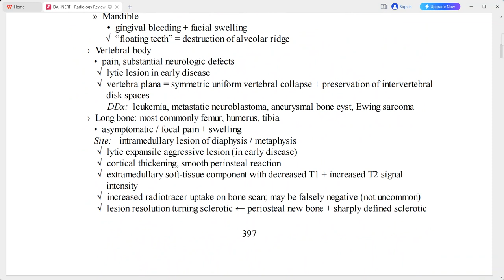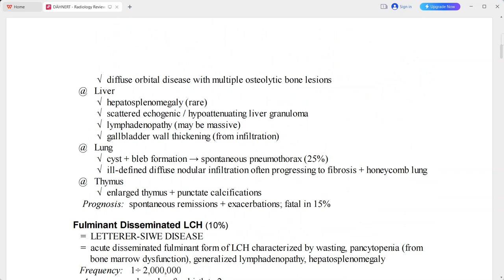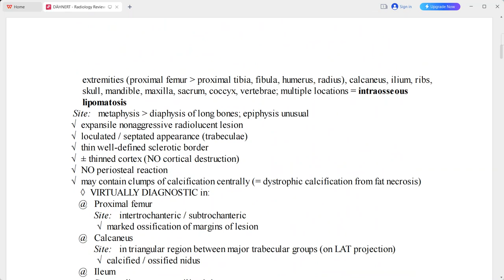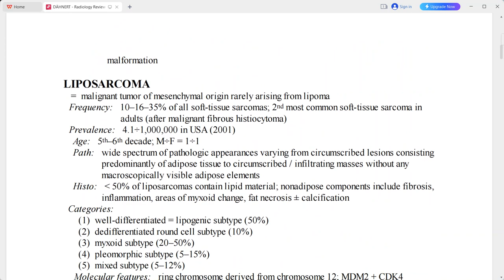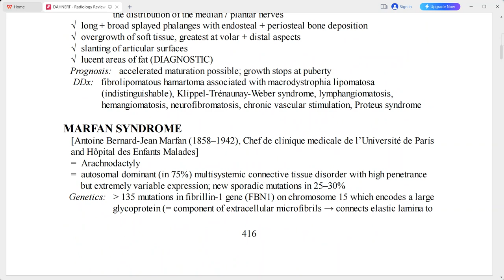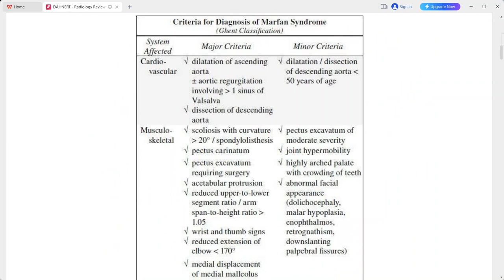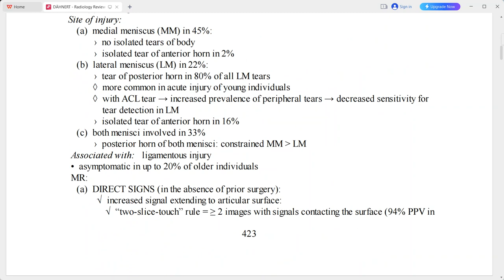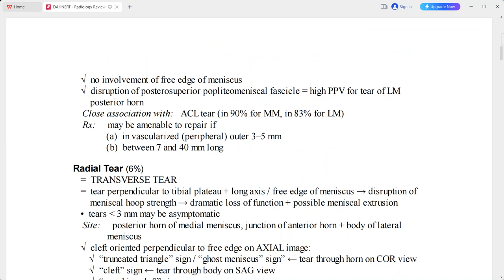MSK DAHNERT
radiology fellowships
radiology guidelines
gallbladder polyp radiology
gist radiology
gout radiology
gynecomastia radiology
radiology hours
radiology imaging
radiology jobs
radiology masterclass
nyu radiology
nsip radiology
radiology oncology
radiology online
osteochondroma radiology
osteoid osteoma radiology
princeton radiology
pres radiology
pi rads radiology assistant
pyelonephritis radiology
radiology quiz
radiology question banks
radiology residency
radiology regional portal
radiology report
radiology requirements
regional radiology
radiology salary
radiology school online
sarcoidosis radiology
radiology ultrasound
radiology unlimited
radiology ucla
ucla radiology
varicocele radiology
radiology xgp
yale radiology
radiology zones
radiology 0800
radiology 101 pdf
4th branchial cleft cyst radiology
ultrasound
transvaginal ultrasound
3d ultrasound
pelvic ultrasound
ultrasound tech
doppler ultrasound
8 week ultrasound
ultrasound abdomen
abdominal ultrasound
ultrasound baby
ultrasound breast
ultrasound biopsy
breast ultrasound
baby ultrasound
boy vs girl ultrasound
bladder ultrasound
boy ultrasound
ultrasound cost
ultrasound clinic
ultrasound certification
carotid ultrasound
can ultrasound detect cancer
cardiac ultrasound
ultrasound definition
ultrasound doppler
ultrasound doctor
ultrasound diagnostic
duplex ultrasound
ultrasound endometriosis
ultrasound early pregnancy
ultrasound exam
ultrasound echogenicity
endoscopic ultrasound
ectopic pregnancy ultrasound
endometriosis ultrasound
endometrioma ultrasound
early pregnancy ultrasound
epididymitis ultrasound
fibroadenoma ultrasoun
ultrasound video
zafar ultrasound